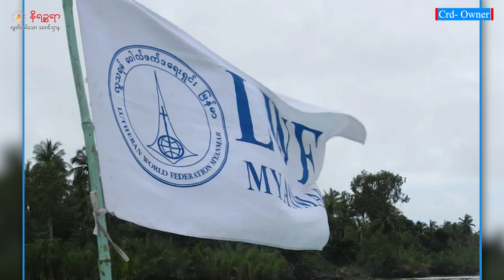စက်တင်ဘာ ၈ ရက် နိရဉ္စရာရုပ်သံအစီအစဉ်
ဒီကနေ့ တင်ဆက်ပေးမယ့်သတင်းတွေကတော့

- ကျောက်ဖြူမြို့မှာ စစ်ကောင်စီတပ်နဲ့ ရက္ခိုင့်တပ်တော် (AA) တို့ အပြန်အလှန် ဖမ်းဆီးနေကြတဲ့ သတင်း

- ဂျနီဗာနိုင်ငံအခြေစိုက် The Lutheran World Federation (LWF) အဖွဲ့လက်အောက်ခံ စစ်တွေမြို့က LWF ရုံးရဲ့ မြန်မာဝန်ထမ်း အယောက် ၈၀ တို့ အလုပ်ထုတ်ခံလိုက်ရတဲ့သတင်း

- ဘူးသီးတောင်-မောင်တော ကားလမ်းပေါ် ၆ မိုင်စစ်ဆေးရေးဂိတ်က နယ်ခြားစောင့် ရဲတပ်သားတစ် ယောက် လက်နက်နဲ့အတူ ထွက်ပြေးခဲ့တဲ့သတင်း